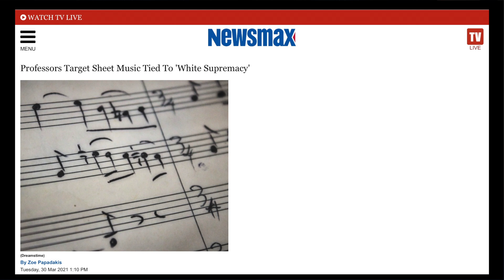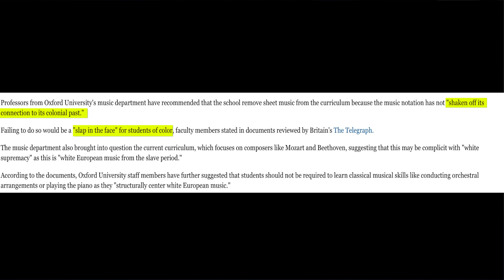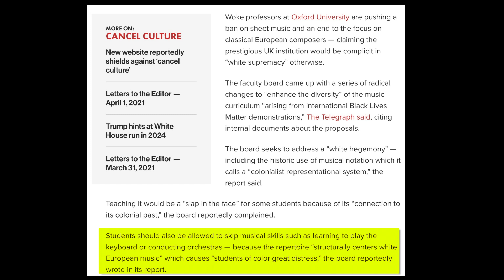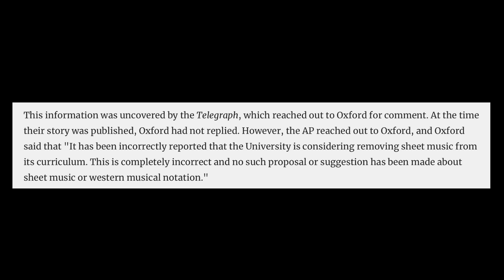SHEET MUSIC DOES NOT = RACISM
This video discusses talk going around about a certain school of music banning sheet music from its curriculum. We will discuss different posts that I found covering this topic and discover the truth about this banning of sheet music.